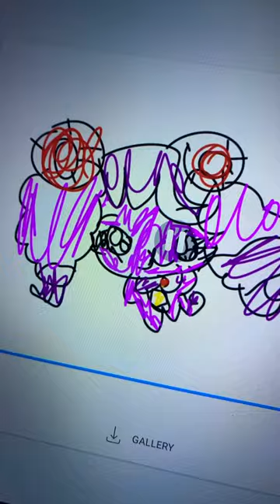15 ธันวาคม ค.ศ. 2023